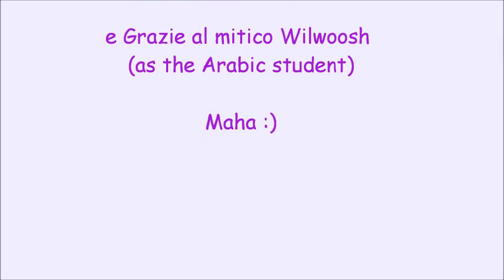Willwoosh a lezione di Arabo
Will impara gli Aggettivi comparativi e superlativi in arabo